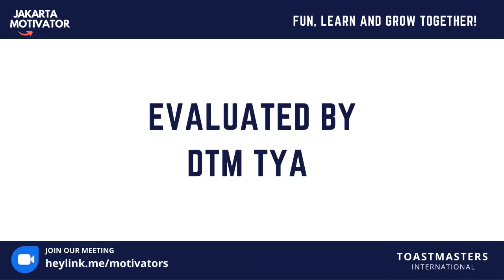TM Redika Riasari "Writing Blog", Evaluator: DTM Tya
In this project, TM Redika shared her experiences managing blog. She was evaluated by DTM Tya.